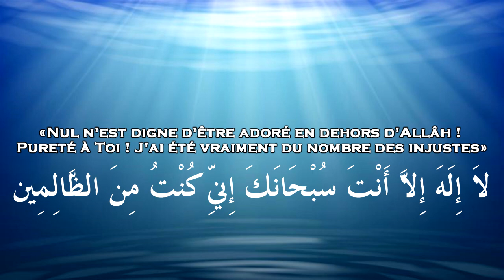L'HISTOIRE DU PROPHÈTE YOUNOUS (JONAS عليه السلام)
Basé sur le tafsir d'ibn Kathir